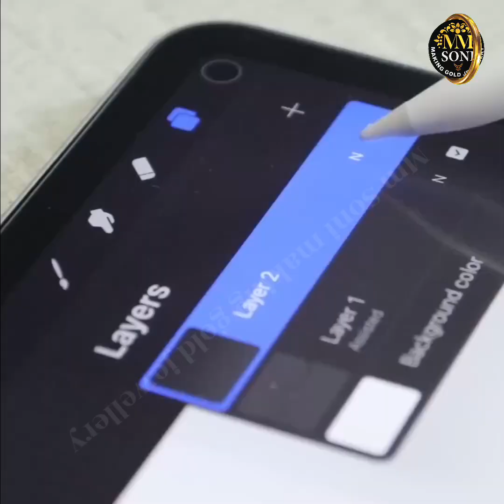Unveiling the Full Process of Making Eagle Gold & Silver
अब आप भी बन सकते हो कारीगर -How to you making silver ring.
About this video-doston aaj ke is video mein maine Chandi ka anguthi ki making ka ful process bataya hun isase pahle bhi Maine do video making upload kiya tha usse bhi aapko bahut kuchh sikhane ko milega to aap use video ko bhi jarur dekhen main asha Karta Hun ki aapko yah video bahut jyada pasand aayegi Thank you so much .